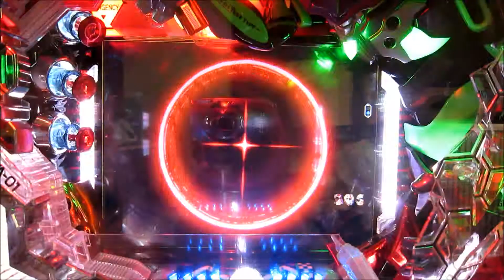CRエヴァンゲリヲン７ 最後のシ者～吹鳴～カヲル